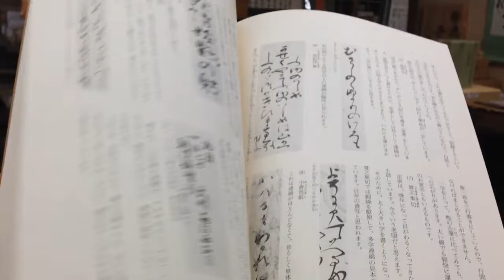日本書学大系 法書篇 藤原定家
同朋舎出版

書道古本屋　by大阪教材社(大阪府堺市の書道用品専門店)
販売ページ